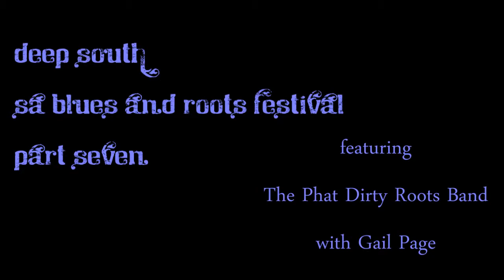Deep South SA blues and roots festival Nov 2013 part 7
filmed in Adelaide South Australia at The Gov. Featuring The Phat Dirty Roots band with special guest Gail Page.